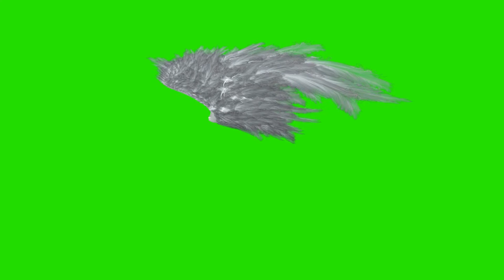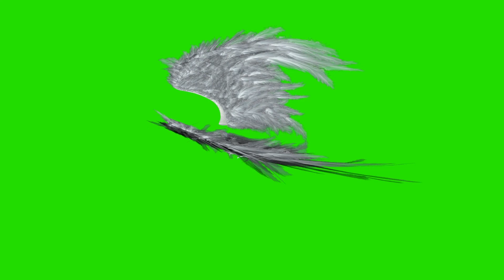Green Screen wing chroma key footage